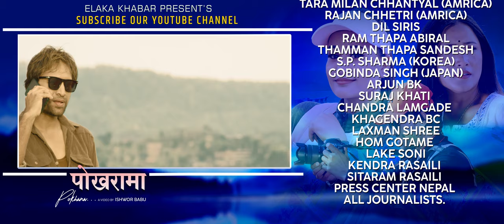Pokharama | New Nepali Song 2080 By Sajjan Kumar Singh & Ashmita AdhikariFT. Sajjan | Juna | Sarita.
Presenting New Nepali Song 2080  Pokharama  by Sajjan Kumar Singh & Ashmita Adhikari featuring Sajjan kumar singh | Juna gurung | Sarita Dankuti only on Elaka Khaber  official YouTube channel.

Elaka Khaber Presents:- New Nepali Lok Dohori Song 2080

🎶 Audio Credits:-

♬ Vocal:-
Sajjan Kumar Singh
Ashmita Adhikari

♬ Music Arranger:-
Binod Bajurali

♬ Mixing | Mastering:-
Khadak Bajurali

♬ Recordist:-
Gobinda Parajuli
Sagar Bajurali

♬ Studio:-
Malashree

♬ Audio | Video:-
elaka Khaber

🎬️ Video Credits:-

🎬 Director:-
Ishwor Babu

🎬 Cast:-
Sajjan Kumar Singh
Juna Gurung
Sarita Dankuti

🎥 Cinematographer:-
Rajesh Ghimire

🎬 Edit:-
Ishwor Babu

🎬 Color:-
Bikash Gyawali

Sakchhem Pudasaini

🎬 IT Support:-
Rajendra Aryal

Special Thanks
HARI RUCHAL
MUNA B.C
DIL NISANI MAGAR (PORTUGAL)
MAHESH KUMAR KHATI (DENMARK)
TARA MILAN CHHANTYAL (AMRICA)
RAJAN CHHETRI (AMRICA)
GoVINDA SINGH (JAPAN)
DIL SIRIS
RAM THAPA ABIRAL
THAMMAN THAPA SANDESH
S.P. SHARMA (KOREA)
GOBINDA SINGH (JAPAN )
ARJUN BK
SURAJ KHATI
CHANDRA LAMGADE
KHAGENDRA BC
LAXMAN SHREE
HOM GOTAME
LAKE SONI
KENDRA RASAILI
SITARAM RASAILI
PRESS CENTER NEPAL
ALL JOURNALISTS.

Unauthorized downloading and uploading on any streaming platform is Strictly Prohibited & will attract punitive measures from Elaka Khabar. Embedding to a website is allowed.